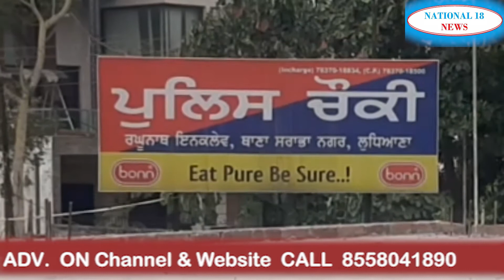Large amount of wine seized in Ludhiana | National 18 News - Desh ki Awaaz